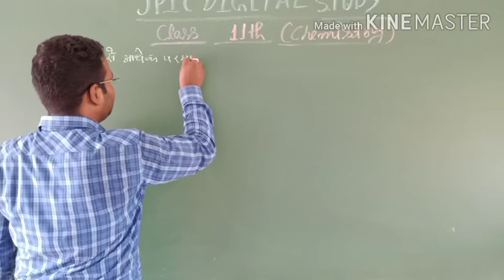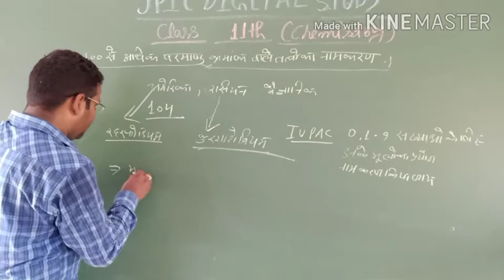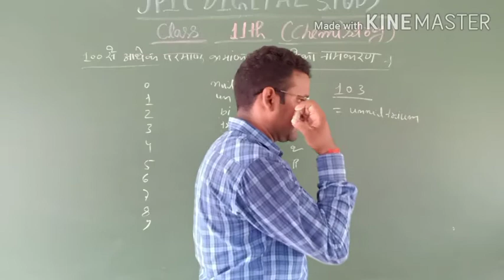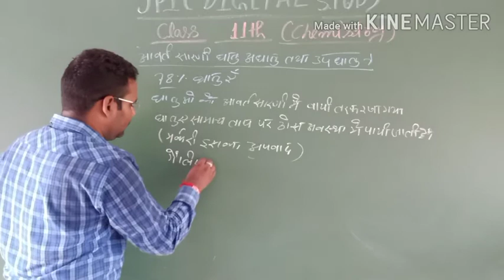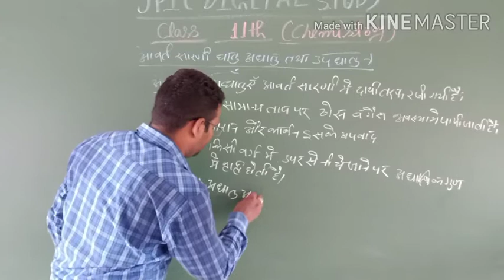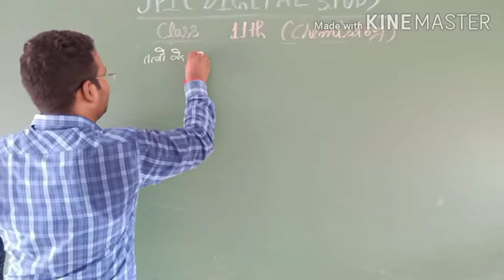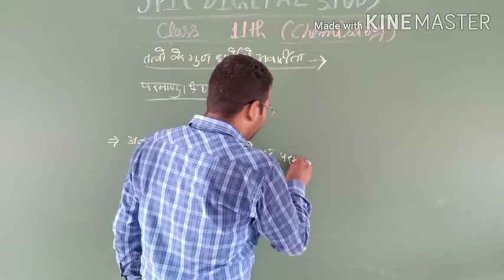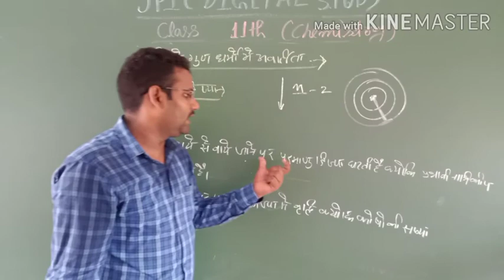CLASS-11 CHEMISTRY|PERIODIC PROPERITY OF ELEMENT|JPIC DIGITAL STUDY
CHEMISTRY
PERIODIC PROPERITY OF ELEMENT